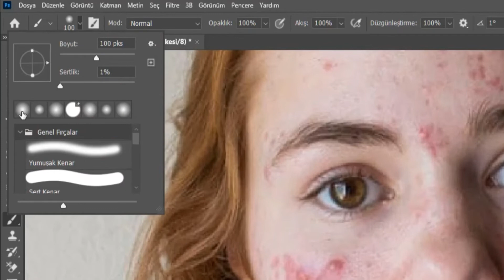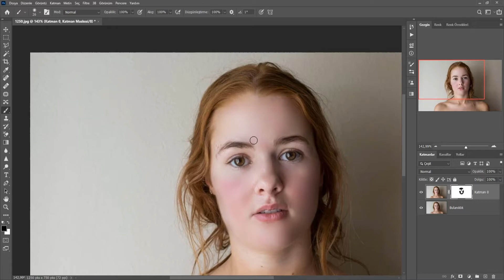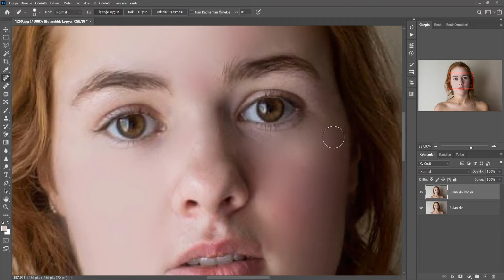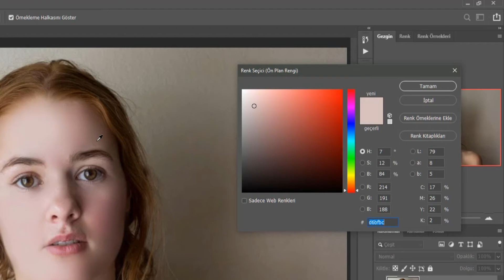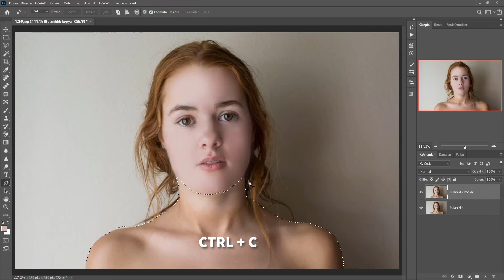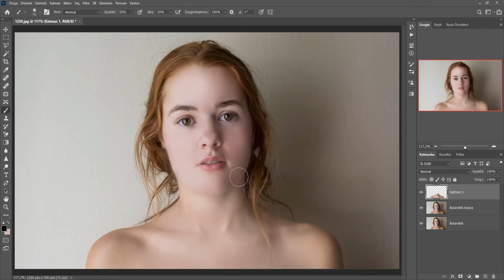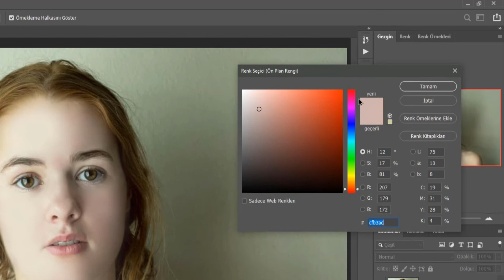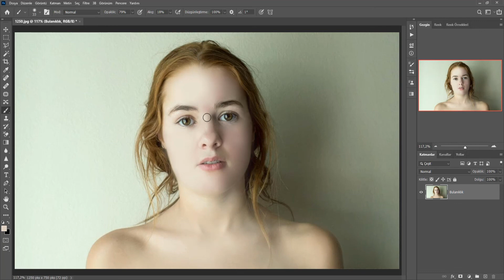Photoshop - Cilt Temizleme ve İz Kapatma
Bu videoda Adobe Photoshop programıyla cilt temizleme ve iz kapatma yöntemlerini herhangi bir görsele en pratik şekilde nasıl uygulayabileceğinizi anlatmaya çalıştık. İyi seyirler!